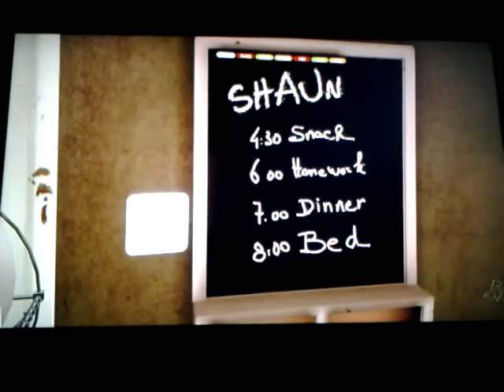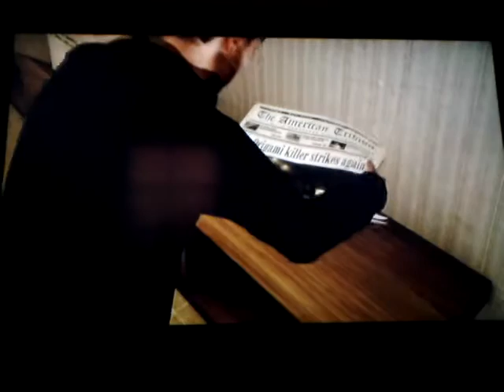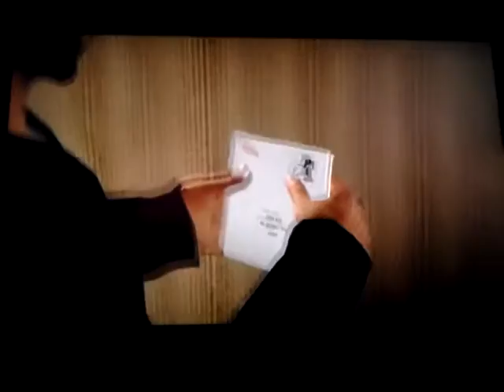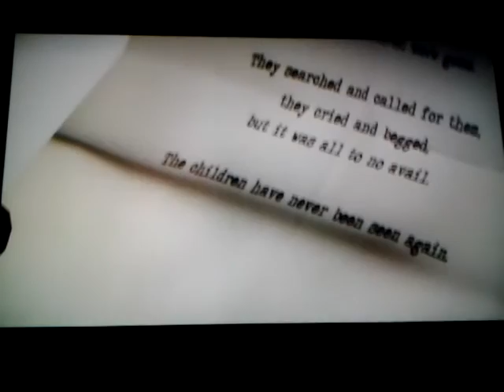Heavy Rain Walkthrough Part 4 Father and Son (Commentary)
We pick up Shaun and go back home as our relationship grows stronger